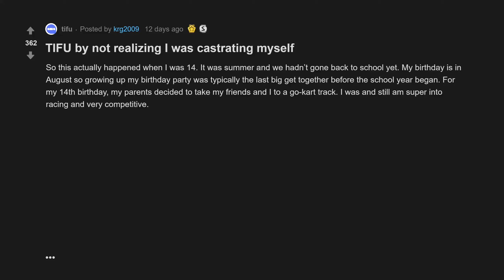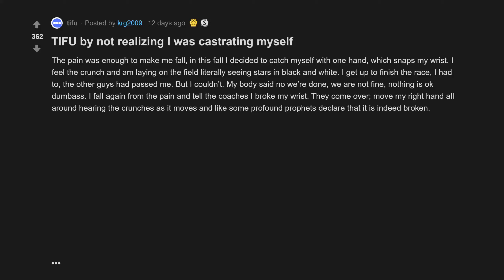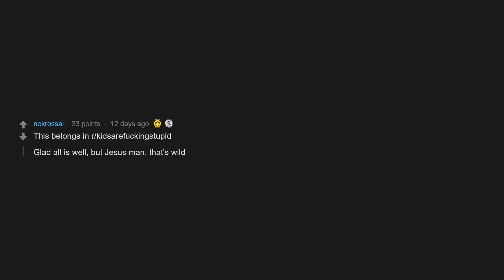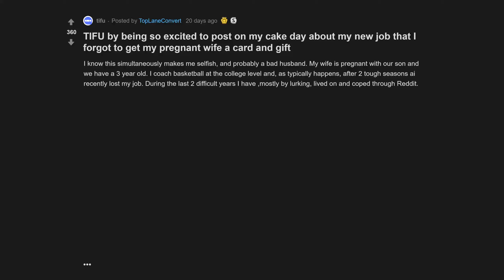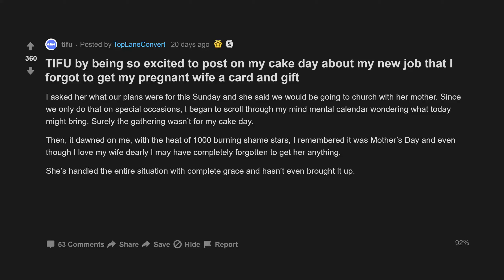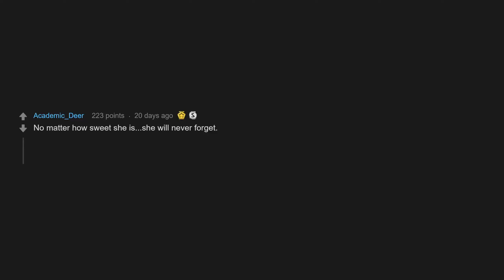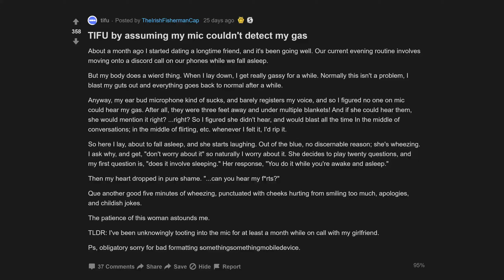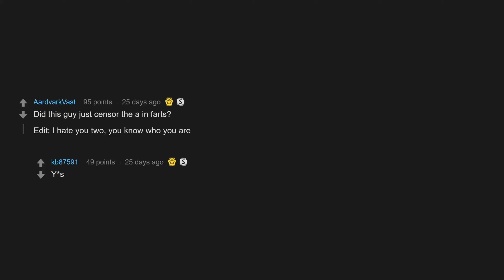TIFU By A*suming My Mic Couldnt Detect My Gas (r/tifu Top Posts | Reddit Stories)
00:00 Intro
00:07 TIFU by not realizing I was castrating myself
04:57 TIFU by being so excited to post on my cake day about my new job that I forgot to get my pregnant wife a card and gift
09:16 TIFU by assuming my mic couldnt detect my gas